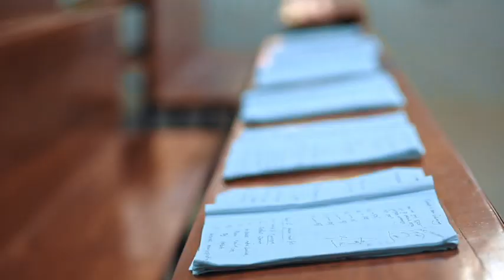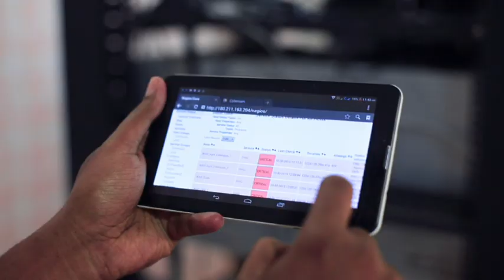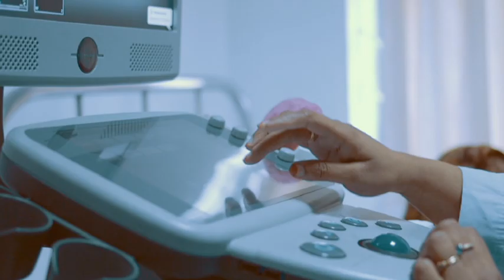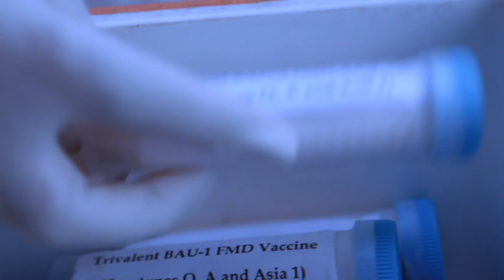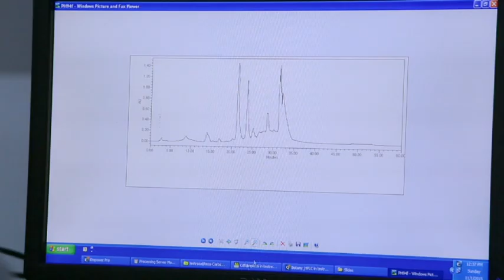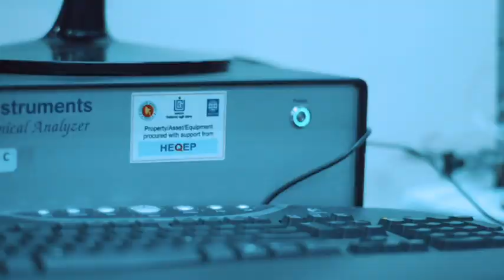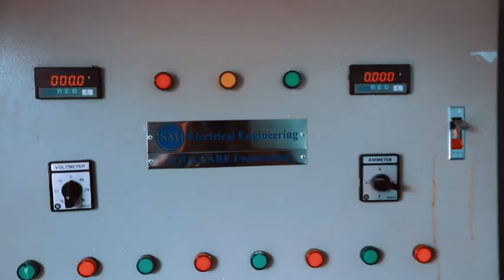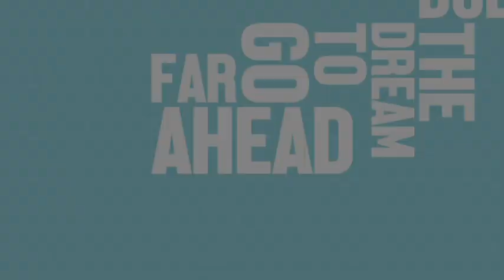UGC Documentary 2015 | CEMS Events